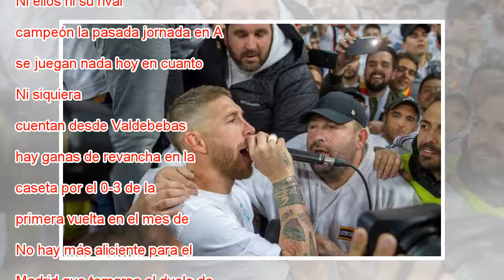Para no bajar el pistón, Sergio Ramos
Sergio Ramos, durante el partido de vuelta de semifinales de Champions contra el Bayern. Catherine Ivill Getty Images Un “incordio inevitable”. Así se ha tomado el vestuario del Madrid el descafeinado clásico de este domingo (20.45, Movistar Partidaz...